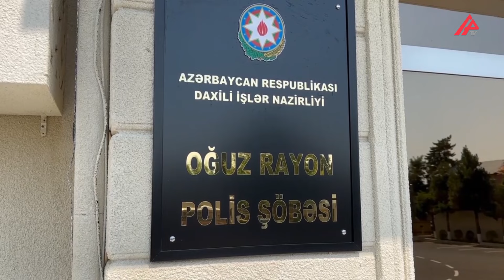Oğuzda kənd sakini həmkəndlisinin evindən oğurluq etdi – APA TV